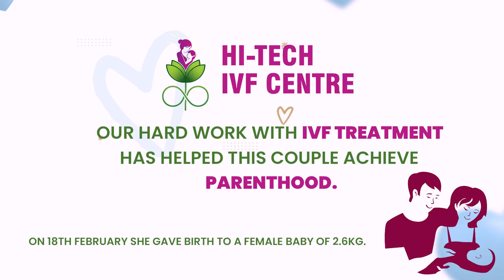IVF SUCCESS STORY OF HI-TECH HOSPITAL | DR. SOUMYA DAS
n vitro fertilization (IVF) is a fertility treatment that can help individuals and couples struggling with infertility to conceive a child. If you're considering IVF or are simply curious about how the process works.
First, let's talk about what IVF is. In vitro means "in glass," and in the case of IVF, it refers to the fact that fertilization occurs outside of the body, in a lab dish. The basic steps of the IVF process include:
Ovarian stimulation: The first step in IVF is to stimulate the ovaries to produce multiple eggs. This is usually done using injectable hormones that are taken for several days.
Egg retrieval: Once the eggs have matured, they are retrieved from the ovaries using a needle that is guided by ultrasound. This is typically done under sedation.
Fertilization: The eggs are then fertilized with sperm in a lab dish. This can be done using traditional IVF or intracytoplasmic sperm injection (ICSI), which involves injecting a single sperm directly into the egg.
Embryo transfer: Once the fertilized eggs (embryos) have developed for several days, one or more embryos are transferred to the woman's uterus. This is usually done using a thin catheter that is inserted through the cervix.

Pregnancy test: About two weeks after the embryo transfer, a pregnancy test is done to see if the IVF cycle was successful.
Throughout the IVF process, the couple will work closely with a fertility specialist and a team of nurses and technicians who will guide them through each step. It's important to note that IVF success rates vary depending on a variety of factors, including the woman's age, the quality of the embryos, and the underlying cause of infertility.
If you're considering IVF, it's important to talk to your doctor about whether it's the right option for you. While IVF can be a challenging and emotionally taxing process, it can also provide hope and a path to parenthood for those struggling with infertility.